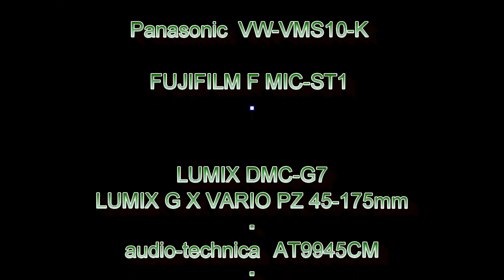2017_宮城・粕川小学校_前橋まつり鼓笛吹奏楽パレード_7A6-7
2017前橋まつり鼓笛吹奏楽パレード7A6-7宮城・粕川小学校

あと少しで初日10月7日の午前中が終わりそう。